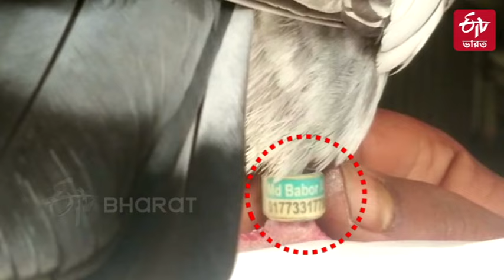Spy Pigeon in Jalpaiguri : পায়রার পা'য়ে হিমাচলের নম্বর, গুপ্তচর বৃত্তির আশঙ্কা জলপাইগুড়িতে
পায়ে রিং ও তাতে মোবাইল নম্বর লেখা একটি পায়রাকে নিয়ে চাঞ্চল্য ছড়াল জলপাইগুড়িতে (Pigeon with Ring in Jalpaiguri) ৷ গুপ্তচর বৃত্তির আশঙ্কা করছেন স্থানীয়রা ৷